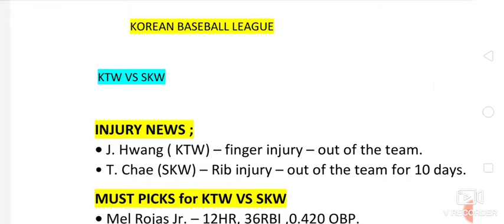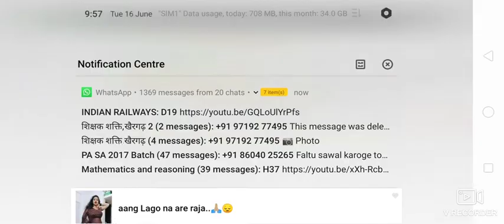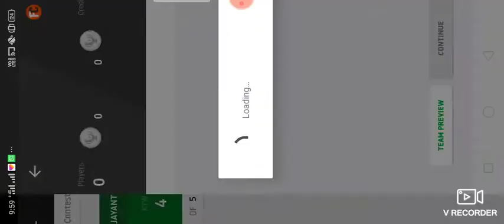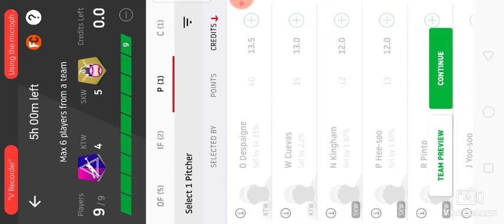KTW VS SKW, SKW VS KTW, KTW VS SKW DREAM 11, SKW VS KTW DREAM 11, SKW, KTW, KOREAN BASEBALL LEAGUE